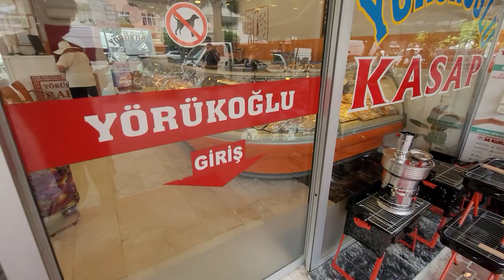Цены на рынке в Алании 13 августа 2022 Субботний рынок в Махмутларе. Цены на базаре Аланья Турция